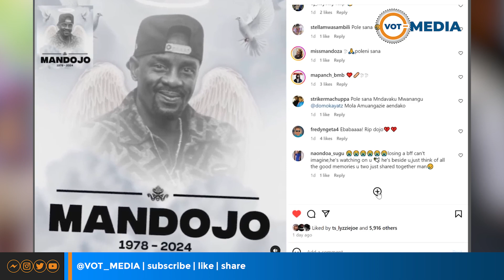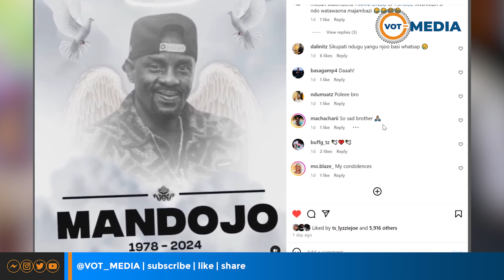MANDOJO AZIKWA MANYONI SINGIDA, WASANII WENZAKE WAMSINDIKIZA KWA HUZUNI